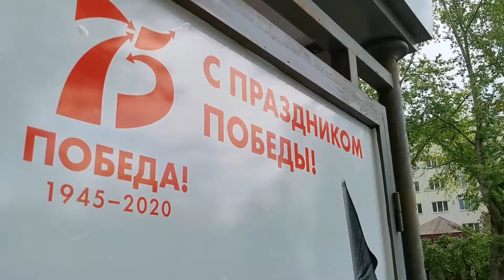9 мая 2020